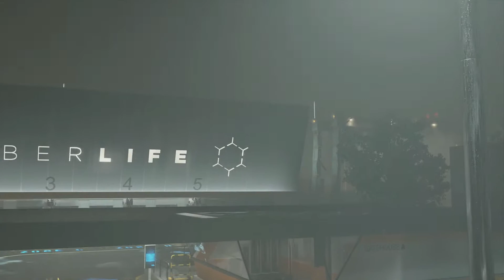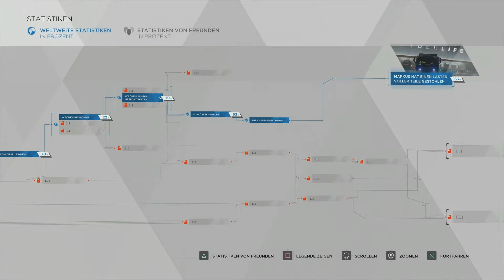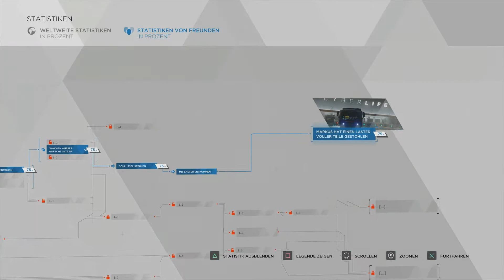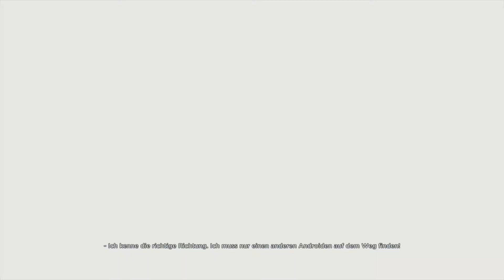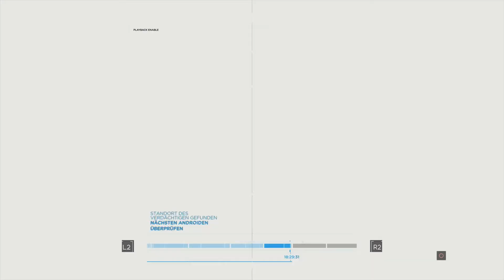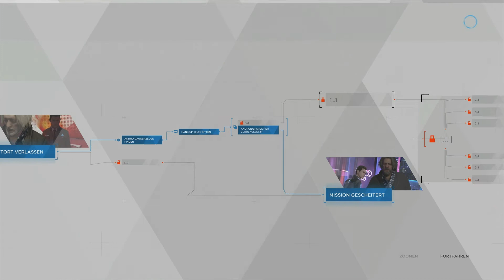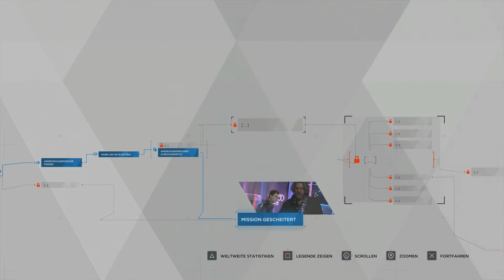DETROIT BECOME HUMAN #015 [PS4 PRO] - Wieso bin ich so Schlecht?